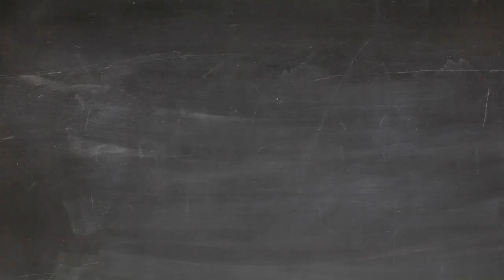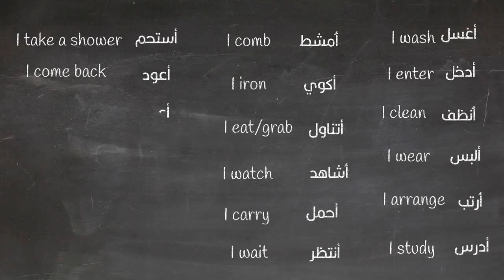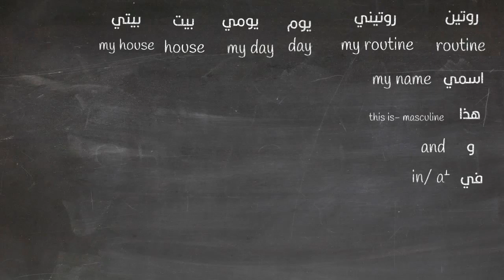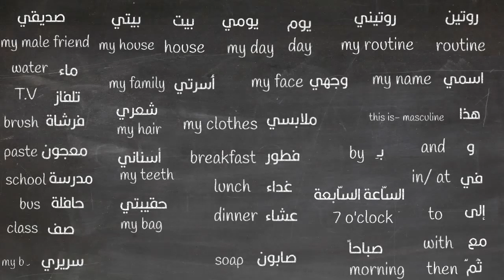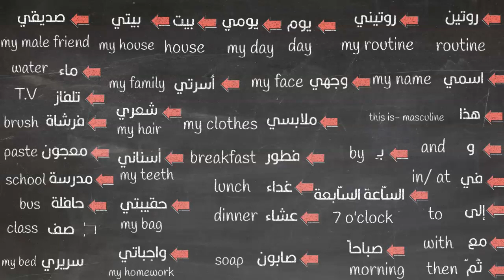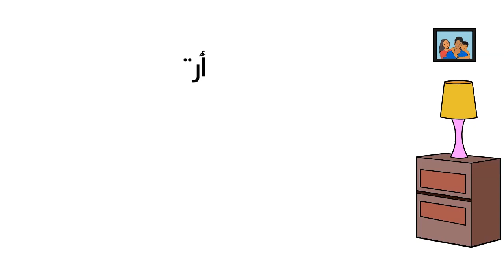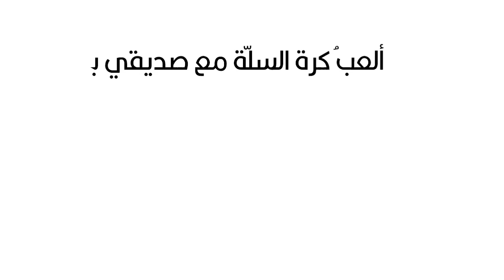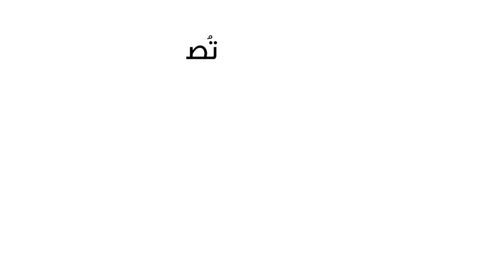Video 421/ Themes List #1 Daily Routine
Arabic Language for Beginners and Intermediate 101 up to 106 Level.